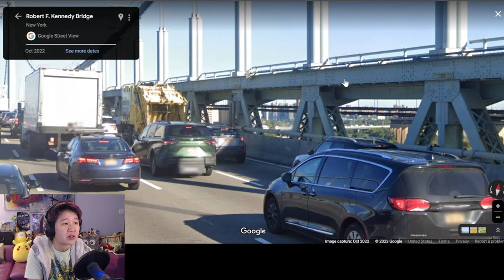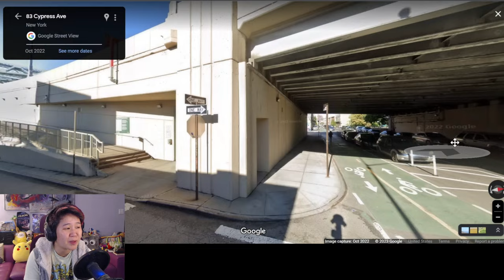HOW TO GET TO RANDALL'S ISLAND AND WHERE TO STAY! (NYC GO FEST 2023) || Pokémon GO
Let me know what you think of these tips, as well as any other questions you have about preparing for NYC GO Fest! We'll definitely be dropping lots of these tip videos before August rolls around :)

xoxoxoxo
MrsMime100

Camera: Panasonic Lumix G85, 12-60mm Lens
Mic: Rode VideoMicro
Old Camera: Canon PowerShot SX610
New Phone: OnePlus 9
Old Phone: Sony Xperia XZ Premium
Screen Recording App: AZ Screen Recorder
Editing Software: VSDC Free Video Editor